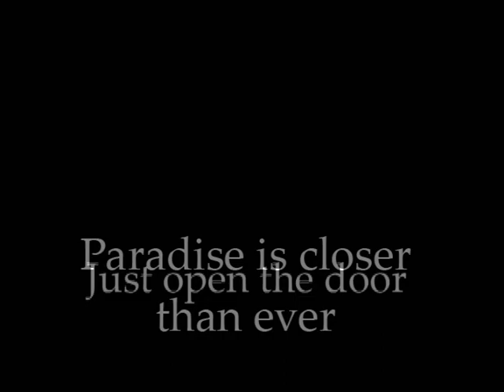Los Mochis Puerta al Cañon del Cobre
Documental en ingles de los Mochis